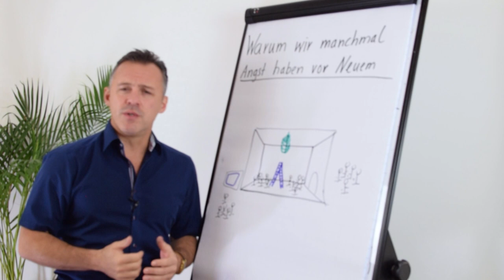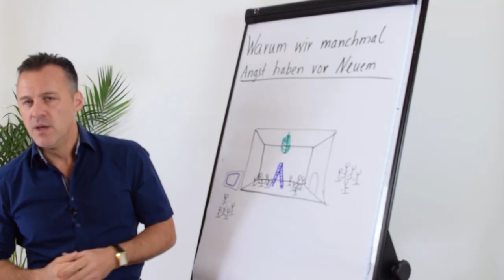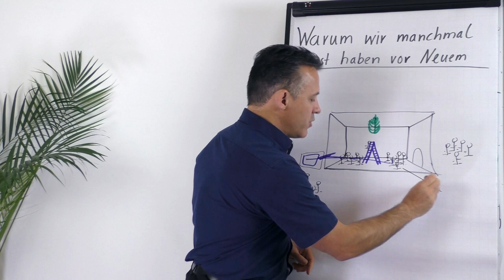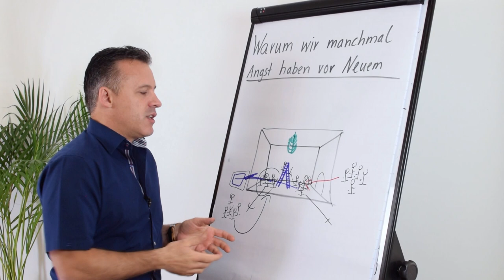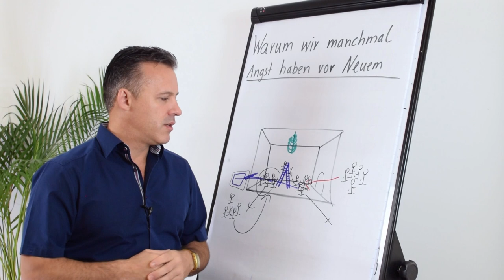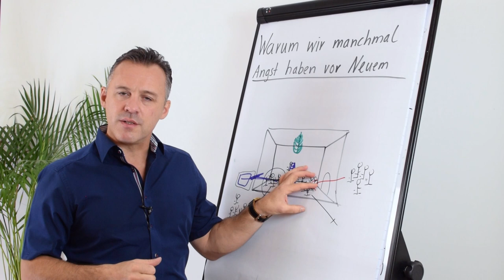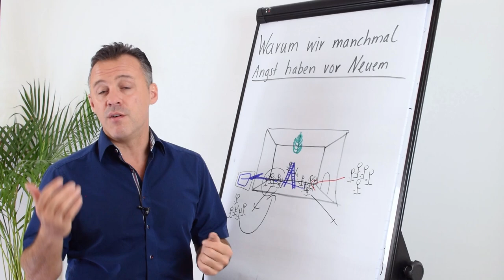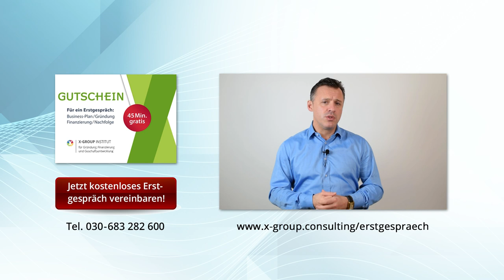Warum wir vor Angst vor Neuem haben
In diesem Video erfährst du, warum wir uns oft von Neuem abhalten lassen.

🎥 In diesem Video erfährst du:

▶ Wie wir als Kinder neugierig und angstfrei sind.
▶ Wie wir im Laufe des Lebens durch Erfahrungen und Einflüsse von anderen Menschen Angst vor Neuem entwickeln.
▶ Wie wir diese Angst überwinden können.